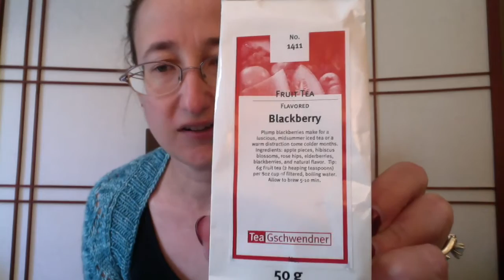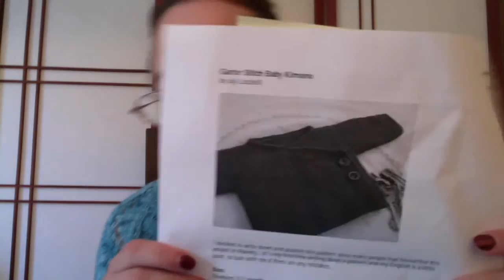The Corner of Knit & Tea: Episode 92, Instant gratification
Welcome to episode 92. It's been a little over a week since I last recorded and I have TONS of knitting to show you along with a little spinning. The name of the game right now is instant gratification!